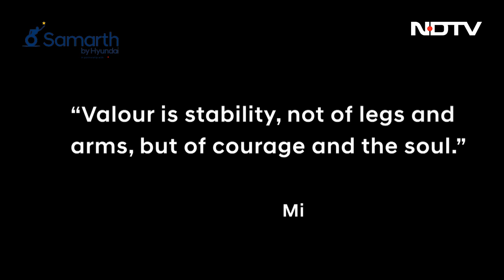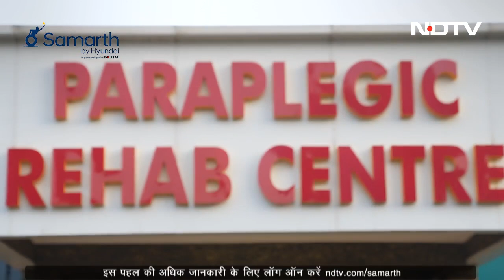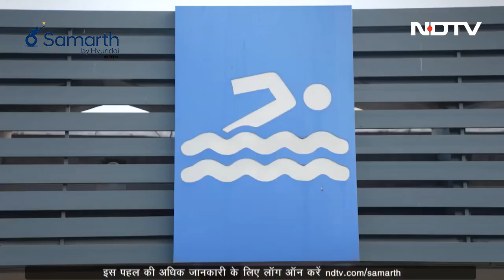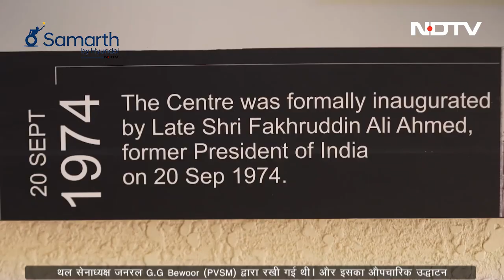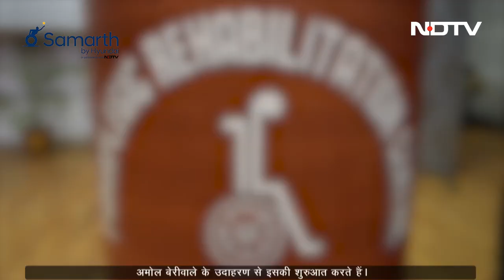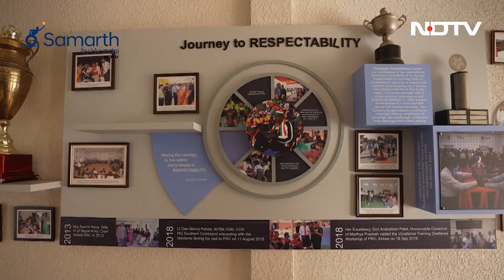Republic Day Special: मिलें Disabled Ex-Servicemen से जिन्होंने नहीं मानी हार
Samarth By Hyundai: ह्युंडई द्वारा समर्थ एक खास Initiative है, जिसमें हम कोशिश कर रहे हैं कि हमारा समाज जागरूक बने और हम सभी को साथ लेकर आगे बढ़ें. अपने कार्यक्रम 'समर्थ' में आज हम पुणे में पैराप्लेजिक पुनर्वास केंद्र (Paraplegic Rehabilitation Center) में हैं, जहां सेना के वो जवान हैं जिनको युद्ध के दौरान उनको रीढ़ हड्डी में चोट लग गई थी. ये संस्थान इन सभी सैनिकों की देखभाल कर रही है.